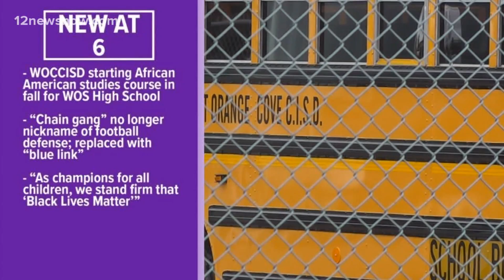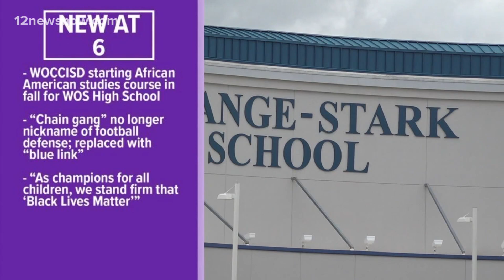West Orange-Cove CISD adds African American studies class, drops 'chain-gang' nickname for football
The board of trustees says they're doing away with the "chain gang," a long-time nickname used by the football team's defense.